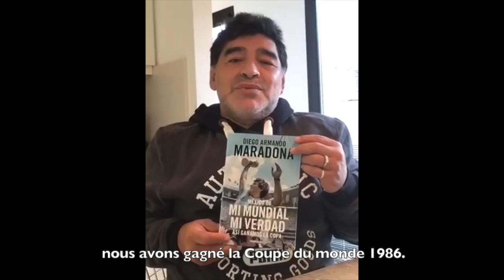Maradona, Ma Vérité aux éditions Hugo Sport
« Trente ans ont passé et je me souviens de tout comme si c’était hier. Il y a des moments de ma vie que j’ai pu oublier, mais pas celui-ci. Et j’ai décidé de tout raconter. Pour la première fois.
À ma façon, la façon que j’aime, celle qui était la mienne quand je jouais : en donnant tout, en disant tout. »